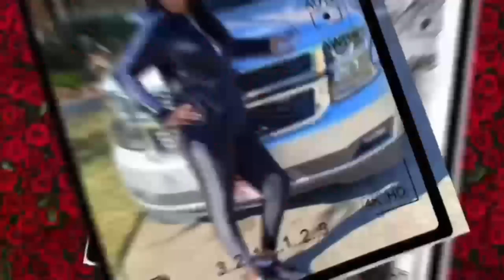😳🤢I TOOK THE LADIES A JUST BECAUSE GIFT 😂(P HAD THE BEST GIFT)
DIDNT THEY SAY IT WAY PRANK WARS ?N I TOLD THEM TO LEAVE MY SON ALONE